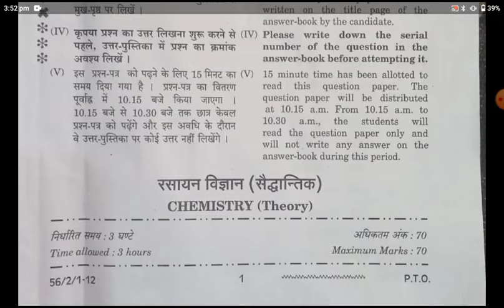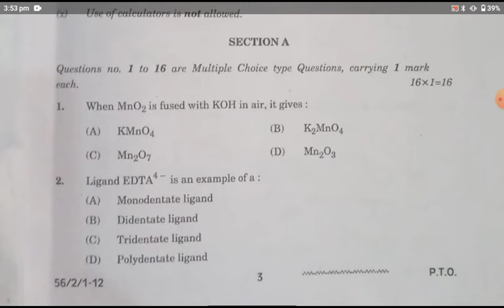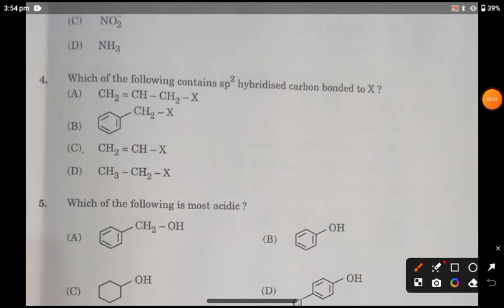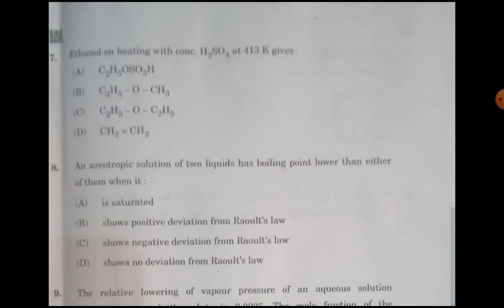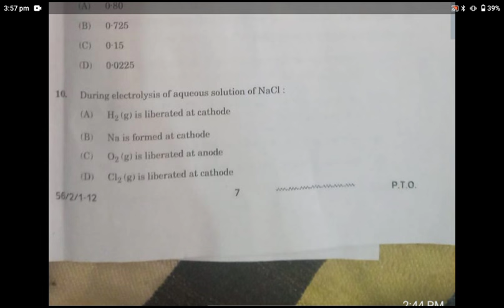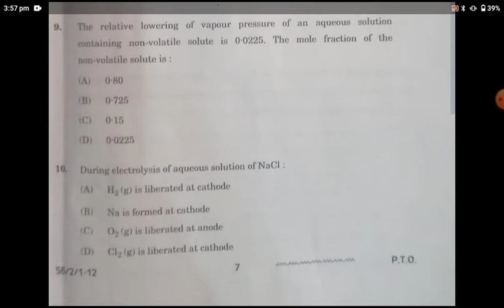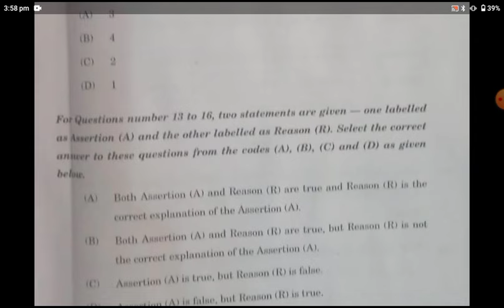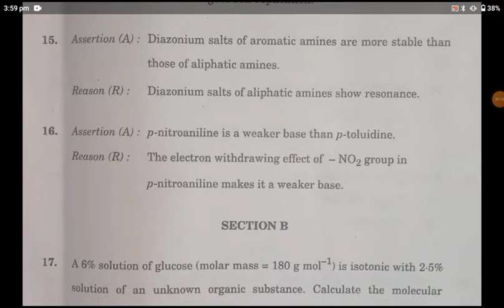cbse board class 12 chemistry question paper 2024 answer key | cbse class 12 chemistry board exam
class 12 chemistry sample paper 2023-24 | cbse class 12 chemistry sample paper 2023-24 | cbse board

Class 12th chemistry sample paper 2023-24 | cbse class 12 chemistry sample paper 2024 | cbse board

class 12 chemistry sample paper 2023-24 | class 12 chemistry board paper 2023-24 cbse | cbse board

class 12 chemistry practical exam question paper 2024 cbse board
cbse sample paper 2024 class 12 chemistry magnet brains
class 12 chemistry practical exam question paper 2024 cbse
cbse sample paper 2024 class 12 chemistry standard with solution
class 12 chemistry important questions for board exam 2024 cbse
class 12 chemistry important questions for board exam 2024
class 12 chemistry important questions for board exam 2023
class 12 chemistry important questions for board exam 2024 up board
class 12 chemistry important questions organic chemistry
class 12 chemistry important questions for board exam 2024 mcq
class 12 chemistry important questions for board exam 2024 pw
class 12 chemistry important questions for board exam 2024 english
class 12 chemistry important questions cbse
biomolecules class 12 chemistry most important questions cbse board
class 12 chemistry chapter 1 most important questions cbse board
class 12th chemistry important questions 2024 cbse
cbse class 12 chemistry biomolecules important questions
organic chemistry class 12 important questions cbse board 2024
class 12 chemistry chapter 2 important questions cbse board
class 12 cbse chemistry electrochemistry important questions
chemistry sample paper class 12 cbse board 2024
pre board exam 2024 class 12 chemistry paper cbse
class 12 chemistry paper solution 2024
cbse sample paper 2024 class 12 chemistry with solution
chemistry ka model paper 2024 class 12 up board solution
pre board exam 2024 class 12 chemistry paper solution
rbse class 12 chemistry model paper 2024 solution
class 12 chemistry 2024 sample paper solution
abta test paper 2024 class 12 chemistry solutions
chemistry ka model paper 2024 class 12 bihar board solution
cbse sample paper 2024 class 12 chemistry solution

class 12 chemistry sample paper 2023-24 solution, chemistry sample paper class 12 2024,
sample paper chemistry class 12 2024,
 chemistry sample paper class 12 2024 solutions, sample paper class 12 2024 cbse chemistry,
class 12 chemistry sample paper 2023-24,
chemistry class 12 sample paper 2024,
 sample paper of chemistry class 12 cbse 2023-24, cbse sample paper 2024 class 12 chemistry with solution,
cbse chemistry sample paper 2023-24,
 class 12 chemistry sample paper, cbse,
class 12, class 12 chemistry sample paper 2024,
chemistry sample paper 2023,
 chemistry sample paper,
 chemistry sample paper class 12 2024 with solutions, chemistry sample paper class 12 2023,
chemistry sample paper class 12 2024 cbse, chemistry sample paper class 12 2024 analysis, chemistry sample paper class 12 2023 analysis,
class 12 chemistry, sample paper discussion, chemistry sample paper discussion,
class 12 cbse, sampler paper chemistry,
sample paper, class 12th